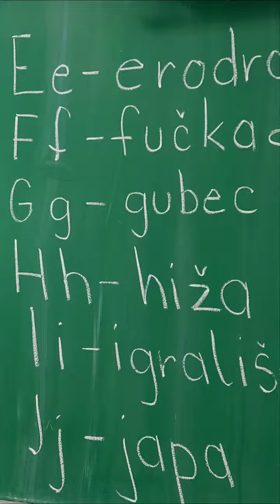Kajkavska slovarica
Od prikupljenih kajkavskih riječi krenuli smo u izradu kajkavske slovarice. Učenik je odabrao jednu imenicu iz riječi koje je istražio na određeno, izvučeno slovo. Iscrtao je veliko i malo tiskano slovo na dnu papira. Uz gornji rub napisao je riječ na kajkavskom, a u sredini papira oslikao odabranu riječ.
Crtao je crnim flomasterom, a potom je bojao vodenim bojama. Provedena su dva školska sata Likovne kulture u oslikavanju i crtanju.

Likovni zadatak:
Oblikovanje na plohi- crta- kontura i tekstura;
Boja- kompozicija i nijansa boja, kontrast kromatsko-kromatsko: Slikovni prikaz riječi- izrada slovarice, flomaster i vodene boje